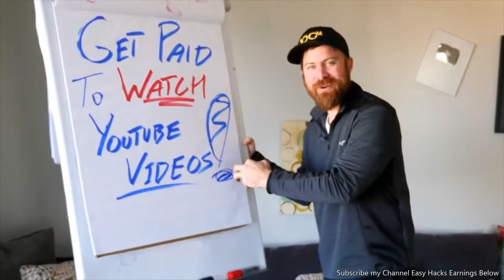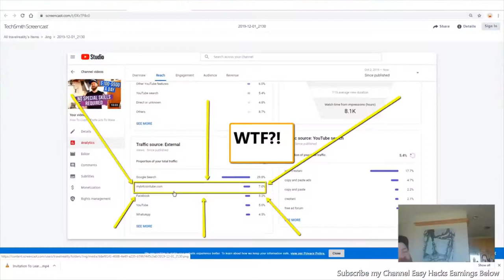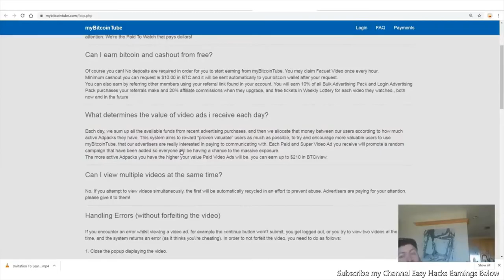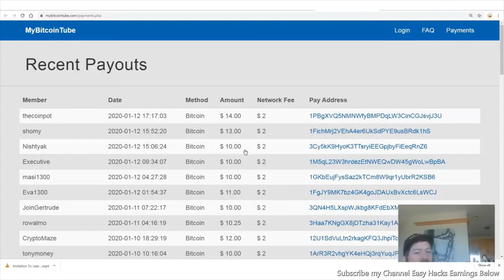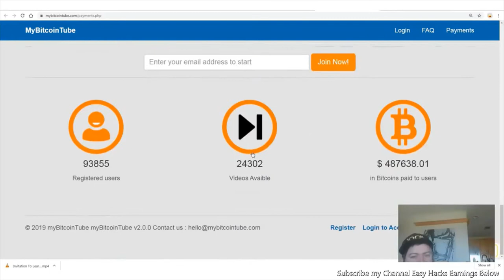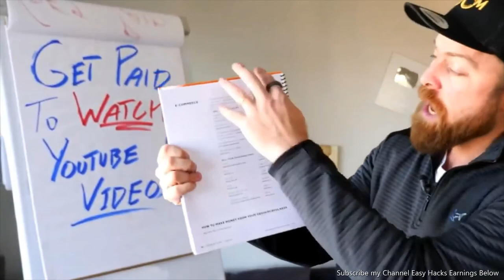GET PAID BY WATCHING YOUTUBE VIDEOS: MAKE MONEY ONLINE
Watch the entire video if you are interested on HOW TO GET PAID BY JUST WATCHING YOUTUBE VIDEOS.